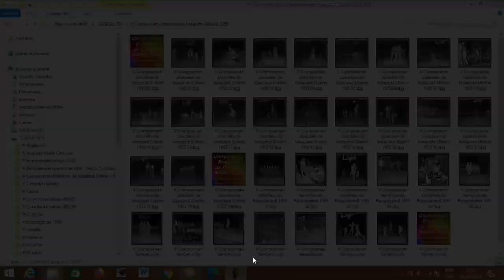# Campeonato Brasileiro de Basquete Feminino 1955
Vamos Recordar o Campeonato Brasileiro de Basquete Feminino de 1955 em imagens do Jornal Última Hora. Boa Recordação. Obrigado!